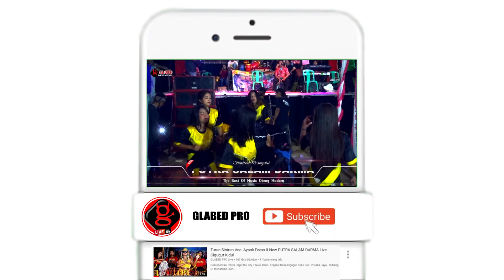MODALE WANI II MC BLENTOT II Pagelaran Seni Sintren New PUTRA SALAM DARMA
Dokumentasi Pesta Hajat : Inah Tarinah (Mimi Naomi)
Rasulan : Naomi Cantika Alamat : Krajan 3 Rt/Rw 20/05 Desa. Cigugur Kidul Kec. Pusakajaya Kab. Subang

The Lightning Fast
GLABED PRODUCTION 3GP
Video Shoting Super Kilat

JANGAN DI SUKREB
Contact Person:
​Fanpage facebook:
GLABED PRODUCTION
Pagelaran Seni Sintren
The Lightning Fast
GLABED PRODUCTION 3GP

JANGAN DI SUKREB
Contact Person:
​Fanpage facebook:
GLABED PRODUCTION
Pagelaran Seni Sintren
The Lightning Fast
GLABED PRODUCTION 3GP

JANGAN DI SUKREB
Contact Person:
​Fanpage facebook:
GLABED PRODUCTION
Pagelaran Seni Sintren
The Lightning Fast
GLABED PRODUCTION 3GP

JANGAN DI SUKREB
Contact Person:
​Fanpage facebook:
GLABED PRODUCTION